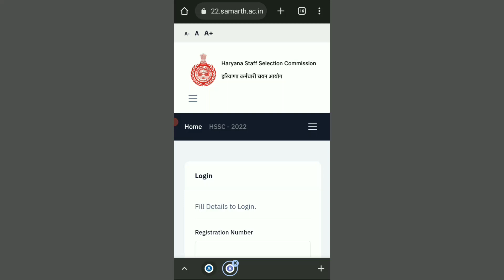CET Haryana Result 2022#HSSC cet result declare January 2023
hssc Gram Sachiv Admit Card 2021 | HSSC Patwari Admit Card 2022
youtube shorts
madhulata channel
sarita verma
Film Chandrwal Dekhungi 2022चंद्रावल 2022 New Haryanvi Song
raju jangir
Ishtar Music
Tips Official
Ak Islamic Tv
Knocking News
Yog Journey
Shemaroo Comedy
Pradeep Ji Mishra Ke Upay
PRABHU WAADI
Real India
Wanted TV
BeamNg Bus
Gyan - the Wisdom
Knight Music
Shemaroo TV
Dj Servi
YnM - Foodie
Hariom 1M
Ultra Bollywood
Bhajan India
Chanda Pop Songs
Barsane Ki Bansuri
akp pathshala
Matt Steffanina
Kyle Hanagami | Dance Youtuber.
Los Angeles, WilldaBeast Adams
Tim Milgram
Melvin Louis
boy band BTS broke
Michael Jackson
Zach King's Harry Potter illusion
Daddy Yankee
raju soni satna
surah muzammil
mukesh ambani
rushti jayant deshmukh marriage
vegetable biryani
kia seltos
suji recipe
surah manzil
potato chips
shadi video
winzo app kaise download karen
kamar dard ki exercise
kitchen room
shruti jayant deshmukh wedding
ias dance
roze ki halat me haiz aa jaye to kya kare
nsta pr video editing kaise kare
insta pr video editing kaise kare
gadi design
paper se aeroplane kaise banate hain
achhe vichar in hindi
rashifal may 2022 in hindi
uppcs csat 2021 solved paper
insta pe post kaise kare
eshram card kaise banaye
local dance
ias tina dabi marriage photos
sabse bada teddy bear
udaipur news
Adrija Mukherjee.
Dance with KC.
Priyanka Bhatt.
Aveek Das Gupta.
Dancing king Arvi.
Online dance with sachin.
Swati&Shruti Nritya.
Dude Perfect
Whindersson Nunes
Climate Change. The global temperatures are rising, and are estimated to increase from 2.6 degrees Celsius to 4.8 degrees Celsius by 2100. ...
Security and Well Being. ...
Lack of Education. ...
Government Corruption. ...
Malnourishment & Hunger.
Ukraine and Russia
Adele: Adele: Instagram. ...
Billie Eilish: Billie Eilish: Instagram. ...
Taylor Swift: Taylor Swift: Instagram. ...
Ed Sheeran: Ed Sheeran: Instagram. ...
Olivia Rodrigo: Olivia Rodrigo: Instagram. ...
Drake: Drake: Instagram. ...
Doja Cat: Doja Cat: Instagram. ...
Mariah Carey: Mariah Carey: Instagram.
Sonu Nigam. Sonu Nigam
Kumar Sanu. Kumar Sanu
Shreya Ghoshal. Shreya Ghoshal
Monali Thakur
Jubin Nautiyal
# aved Ali
Mohit Chauhan
AR Rehman
Krishnakumar Kunnath KK
Arijit Singh
Udit Narayan
S. P. Balasubrahmanyam
Geeta Dutt
K.J Yesudas
Asha Bhosle
Jagjit Sigh
Manna Dey
Mohammed Rafi
Lata Mangeshkar
Kishore Kumar
Madhulata channel